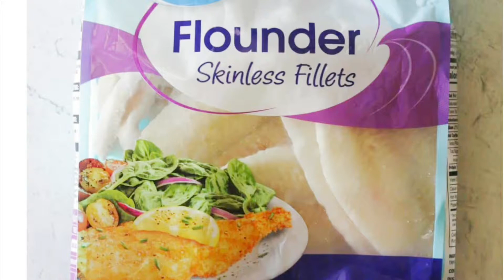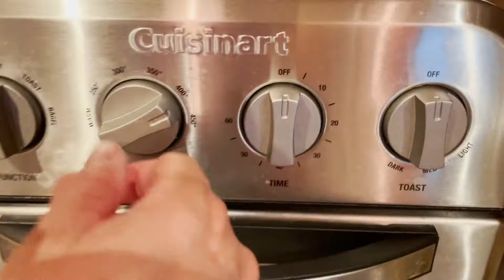Palometa en el air fryer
Probando como queda mejor cocinado el pescado en la air fryer